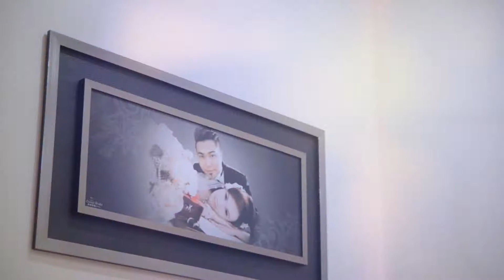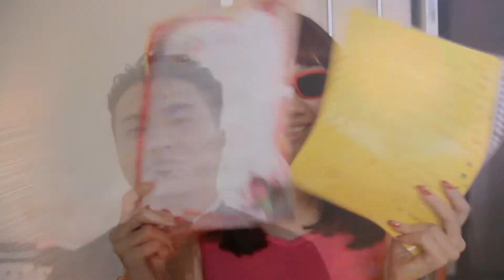Andrean + Irene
Congratulation to Andrean + Irene